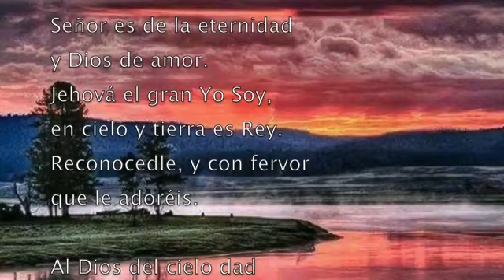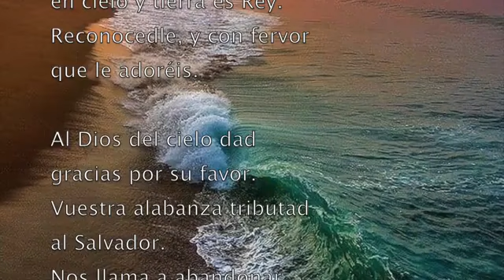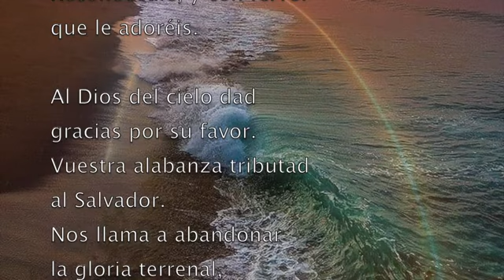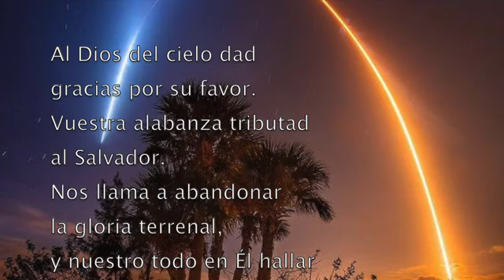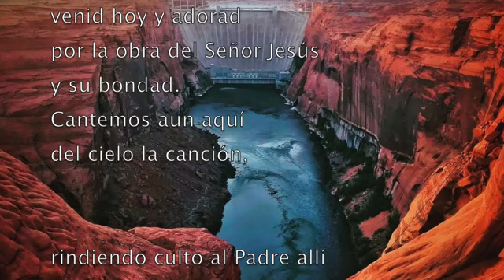Al Dios de Abraham. Album The Church Pianist 29